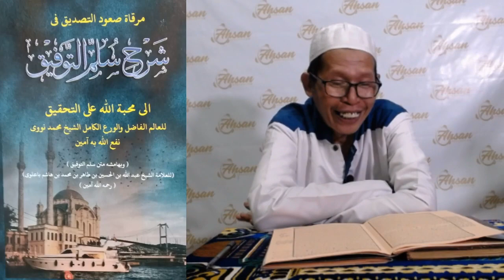NGAJI KITAB SULAM TAUFIQ Eps 8 (10 Nama malaikat yang terkenal di dunia) KH AHMAD BAIDLOWI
Donasi Se-Ikhlas nya (GOPAY/OVO/LINKAJA/DANA/BANK TRANSFER)

Untuk membangun channel ini agar lebih baik, kami menerima saran/kritik anda di kolom komentar.

semoga bermanfaat